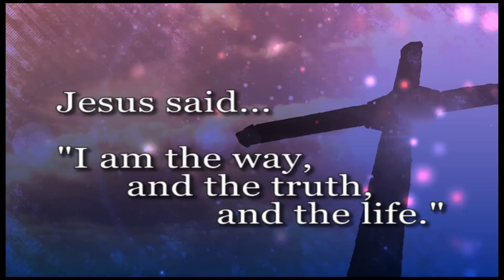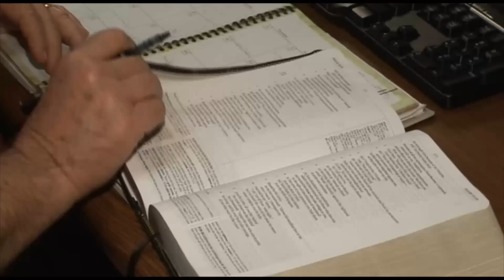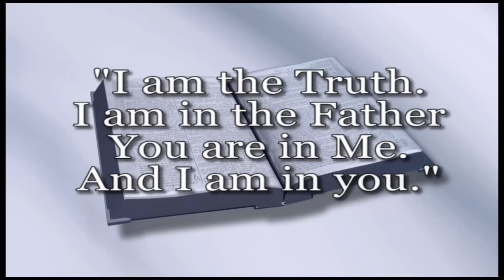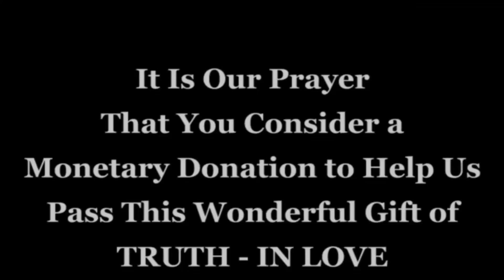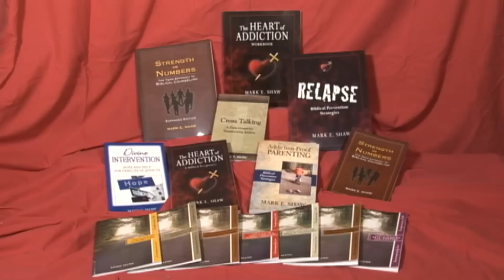Truth in Love Ministries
Dr. Mark Shaw